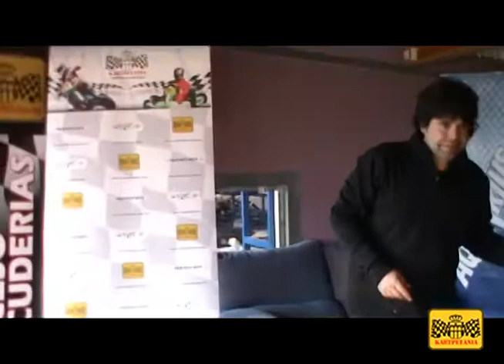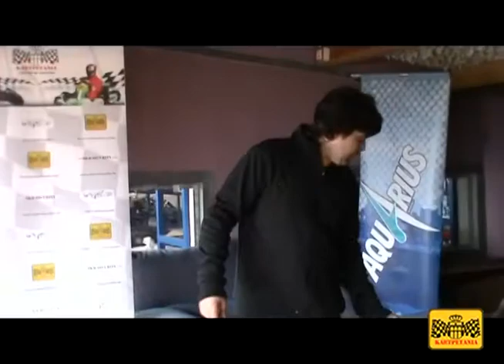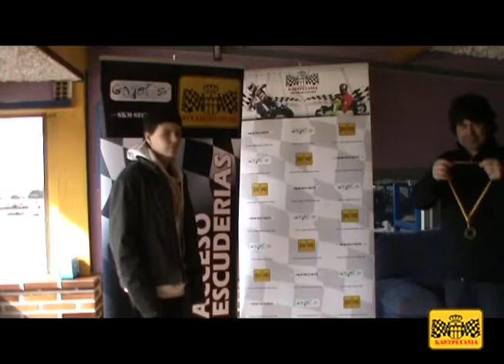12 Meses 12 Pruebas Febrero 2013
Segundo meeting del 12 Meses 12 Pruebas en el 2013, en Kartpetania Circuito de Velocidad; La Higuera; Segovia.
El frio como gran protagonista de la jornada, a sí qué nuestra enhorabuena a todos los pilotos participantes que han sido unos valientes!